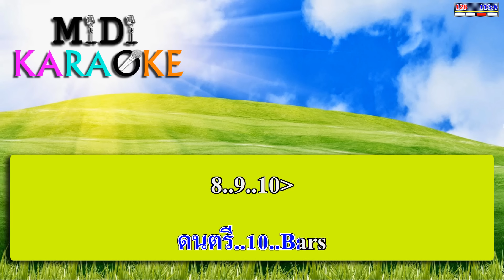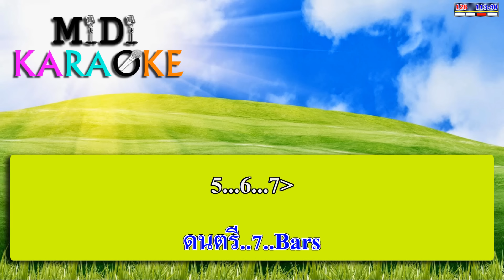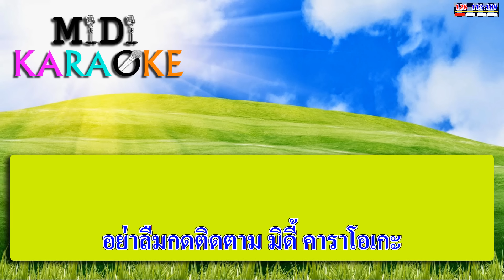รอวันเธอว่าง - รังษี เสรีชัย | MIDI KARAOKE มิดี้ คาราโอเกะ